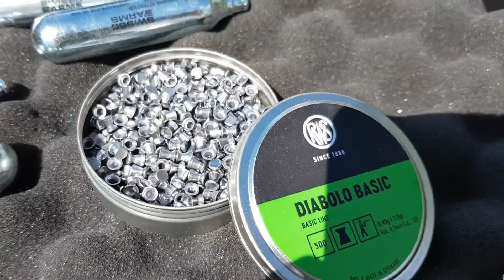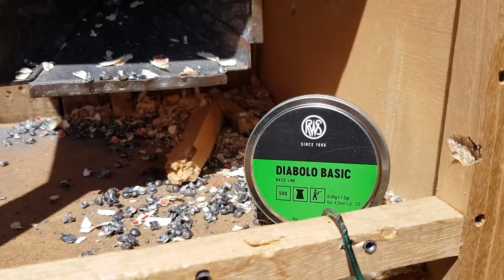RWS Diabolo Basic - Artemis CP400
Second test des plombs Basic Diabolo de chez RWS.
Test à 10 mètres cette fois-ci.